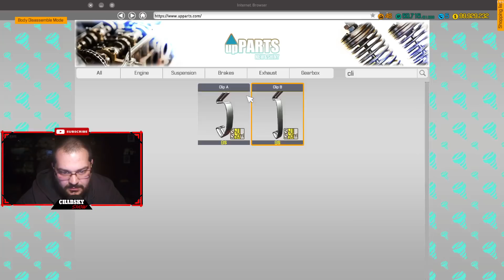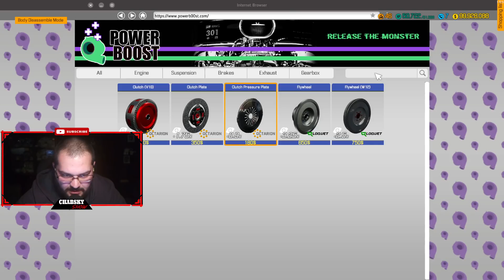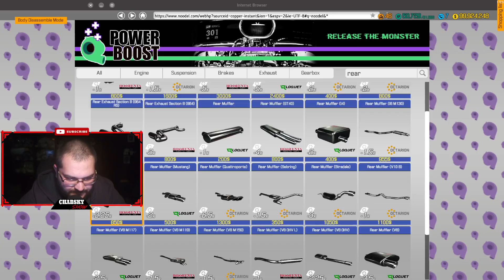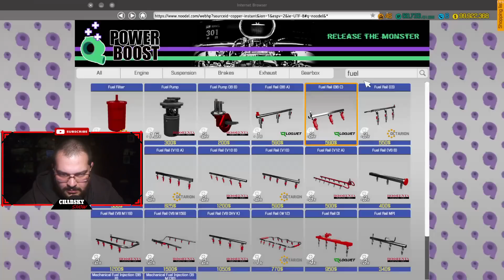ჩაუჯექი🔴 Plymouth Barracuda პროექტი დასრულებულია🔴Car Mechanic Simulator 2018🔴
💥ROYAL RolePlay💥
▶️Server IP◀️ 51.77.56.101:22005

                         ◀️PC▶️
GPU  AMD Radeon RX 480 ARMOR 8GB
RAM  G.Skill Ripjaws X Series 8 GB (X2)
Power  Deep Cool 750 Watt